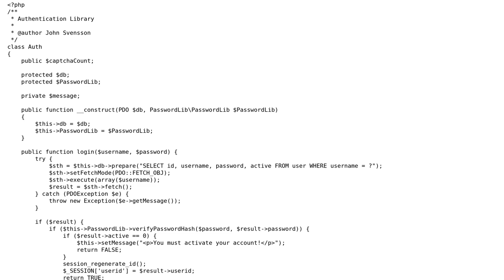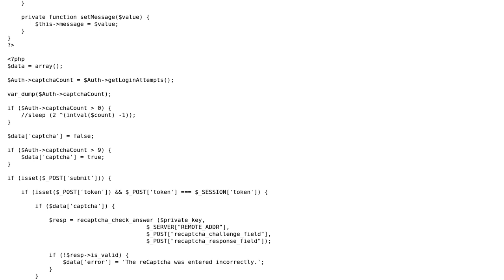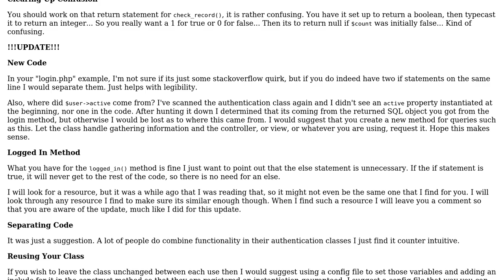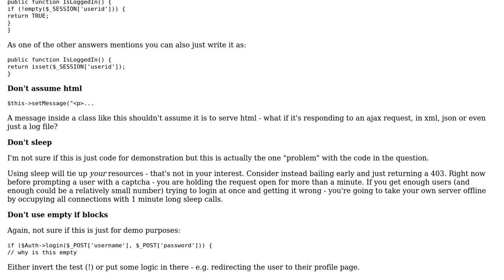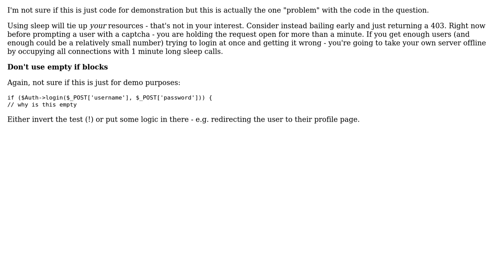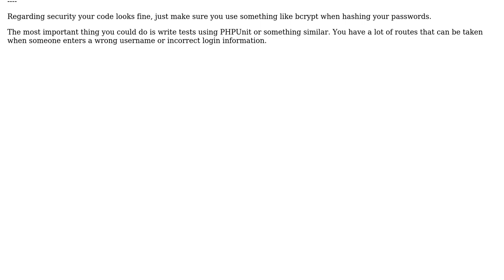Code Review: Authentication library (5 Solutions!!)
Code Review: Authentication library

With thanks & praise to God, and with thanks to the many people who have made this project possible! | Content (except music & images) licensed under CC BY-SA | Music | Images & others | With thanks to user mseancole user Michael user laurent user John user Jamal user Baylor Rae' user AD7six and the Stack Exchange Network Trademarks are property of their respective owners. You are responsible for your own actions.